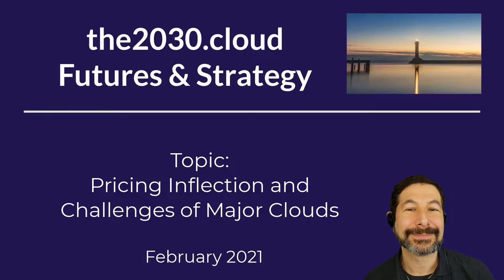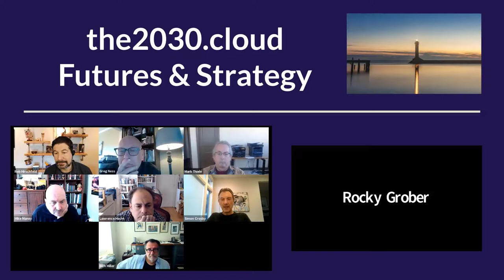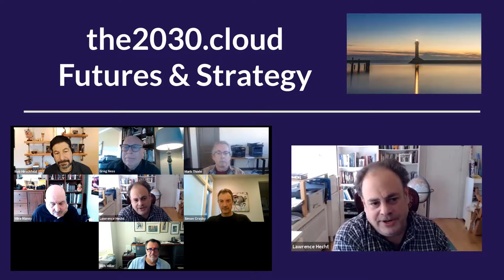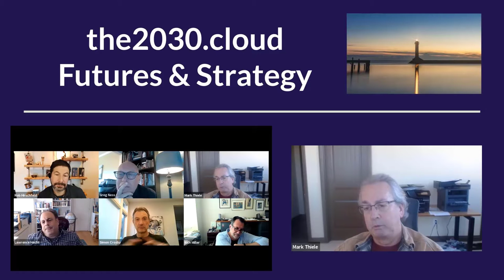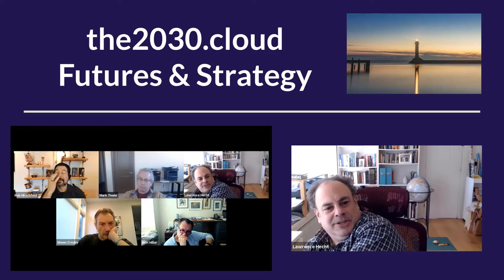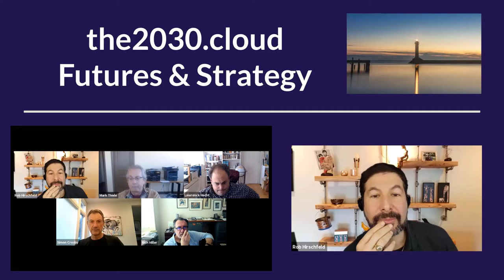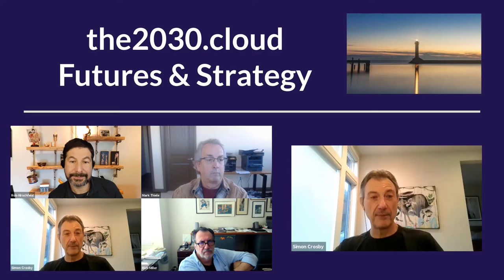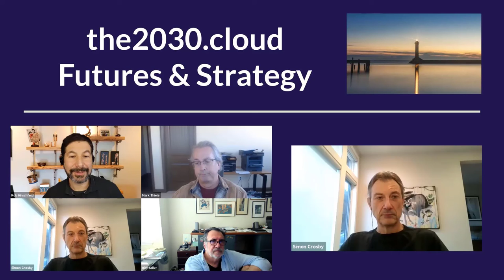Cloud Economics Feedback Loop [Cloud 2030 Feb 4 2021]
Cloud 2030 group discussion about Cloud Economics. Specifically, we discuss how does the economic structure and complexity of Cloud create a feedback cycle that re-enforces to motivations to use cloud.